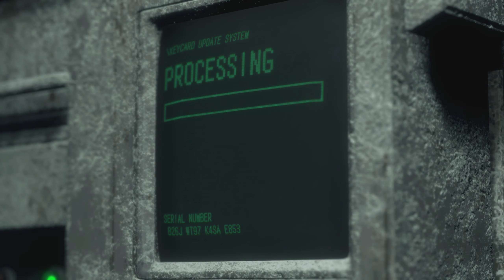Resident Evil 4 Remake | Walkthrough Gameplay Part - 22 | Chapter- 13 | (Hardcore)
This is the part 22 of the gameplay in hardcore mode Resident Evil 4 Remake. This series will include the Resident Evil 4 Remake full story. This Resident Evil 4 Remake Gameplay Walkthrough will include a Reaction, Experience, Main Quest and many more.Hope you guys Enjoy this.